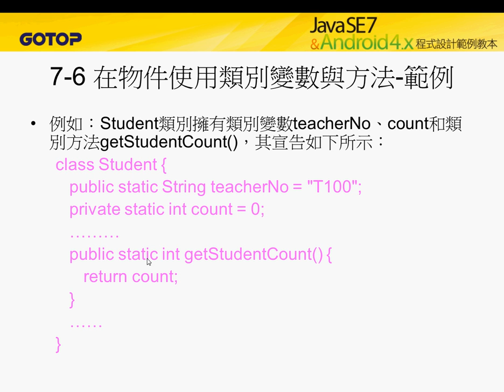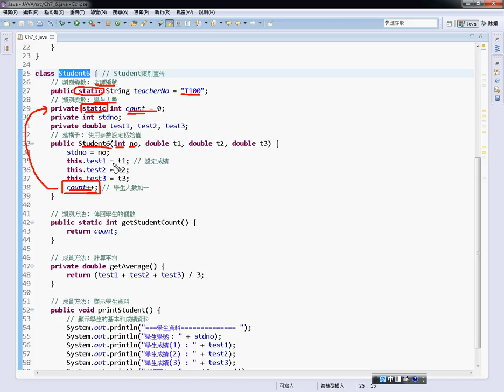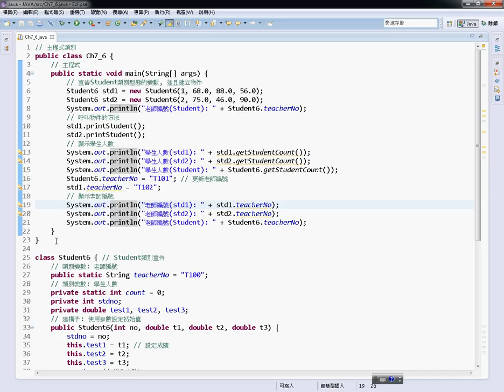12 類別變數與方法說明